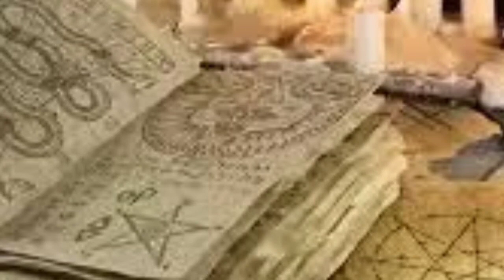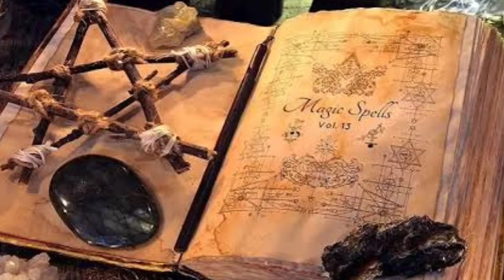କ୍ରିଂ ଏହି ଗୋଟିଏ ଅକ୍ଷର ମନ୍ତ୍ରକୁ ଜପ କଲେ ସମସ୍ତ ଶକ୍ତି ଆସି ଥାଏ vashikaran mantra | tecbigyan